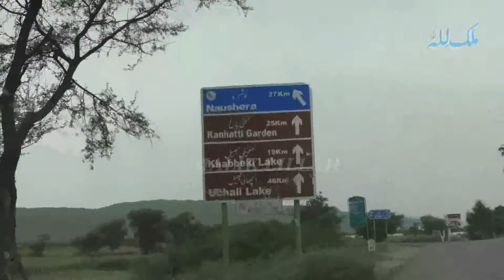Ishaq De Ramaz Noon Samjh 1 | Nazar Hussain Dhokri | Best Punjabi Song | Old Punjab Hidden Memories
Punjab Music
Pakistan Music